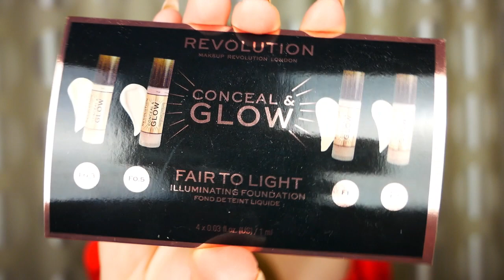Danke für 1 Jahr Youtube + Verlosung | Tierversuchsfrei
Hallo meine Lieben im heutigen Video gibt es ein danke für 1 Jahr Youtube  viel spaß beim schauen.

Unbezahlte Werbung

Makeup was ich oben habe:

Bronzer-I heart Revolution I heart Definition Fair
Highlighter-I heart Revolution I heart Definition Fair
Blush- I heart Revolution I heart Definition Fair
Mascara- essence bye bye panda eyes
Eyeshadow-  Revolution Pro New Neutrals Romance
Lippen- Kim Chi Wet with plumper manhattan
Setting Spray- Revolution Sophx Cake